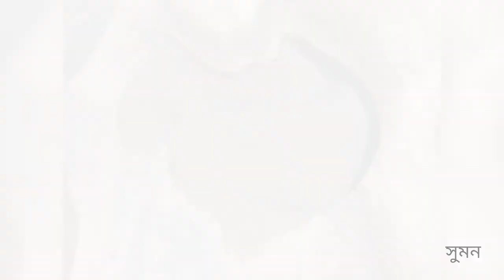purulia,, subarnorekha river ,, west bengal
সুবর্ণরেখা নদী,, পুরুলিয়া,, পশ্চিমবঙ্গ